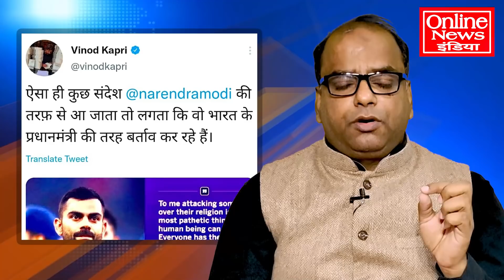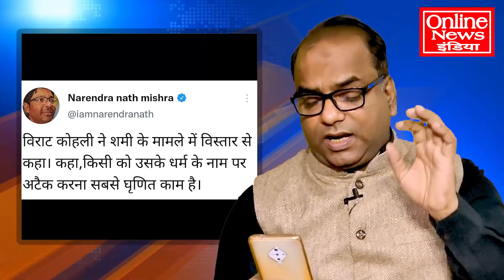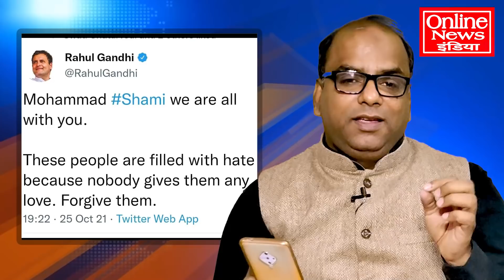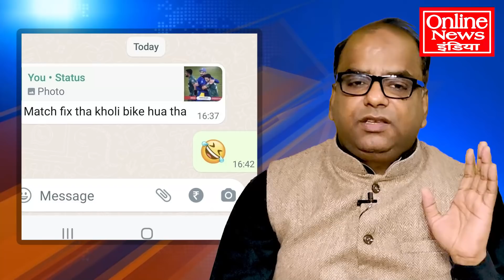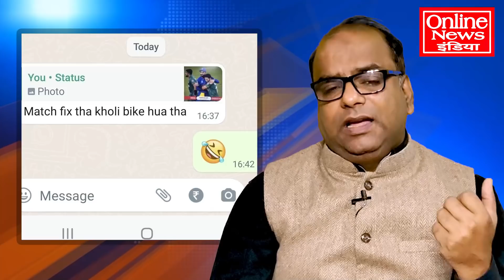शमी के समर्थन में कूदे कोहली, अंधभक्तों तगड़ा सदमा लगा